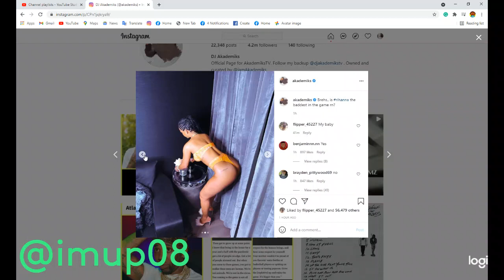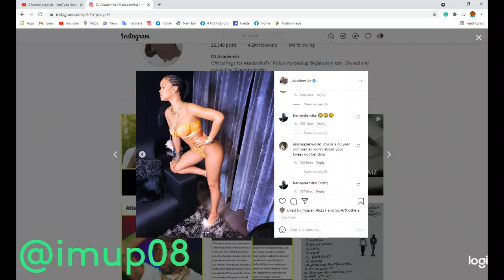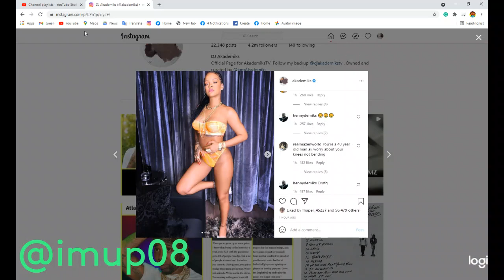Rihanna Smash Or Pass 🤔🤨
Brehs.. is rihanna the baddest in the game rn?